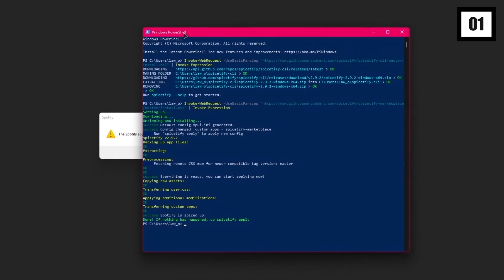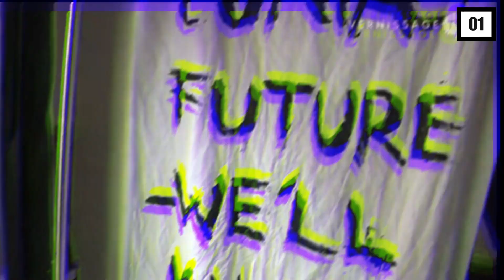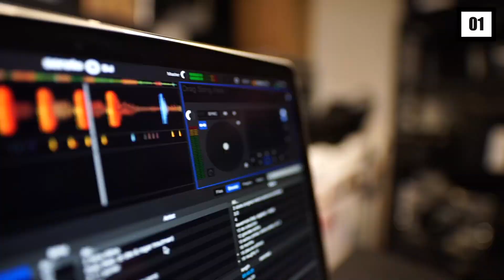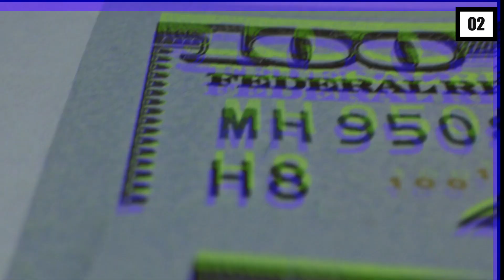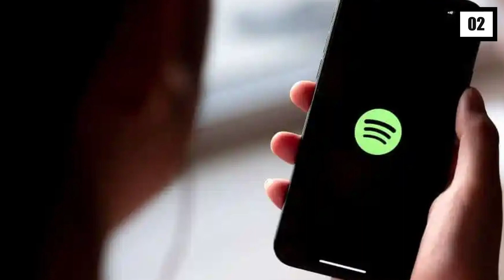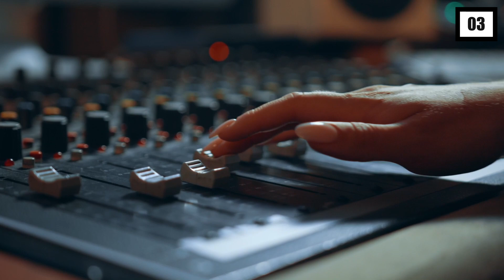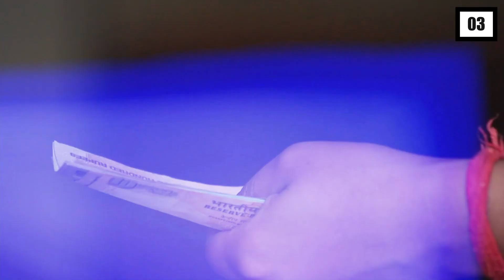Did Spotify Start ILLEGALLY?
Hello there, and welcome to Social Talk! Spotify is one of the biggest music streaming services of today. And since it started as a small start-uo in Sweden, they developed a platform as a response to the growing piracy problem in the music industry. So in this video, we will be discussing more about its history.